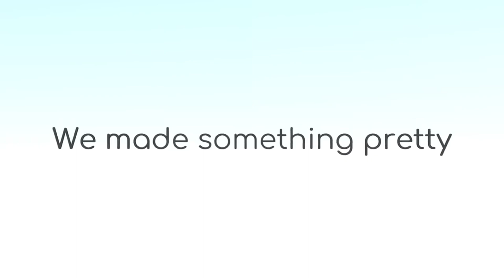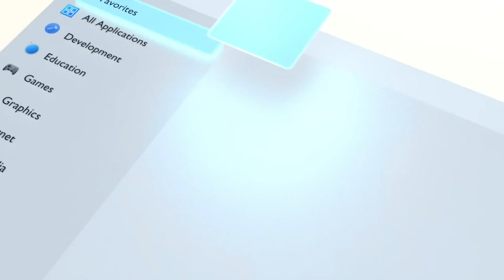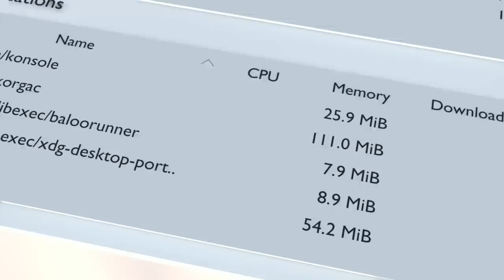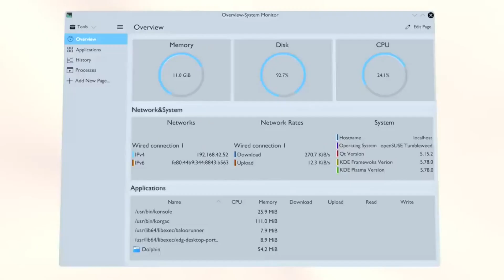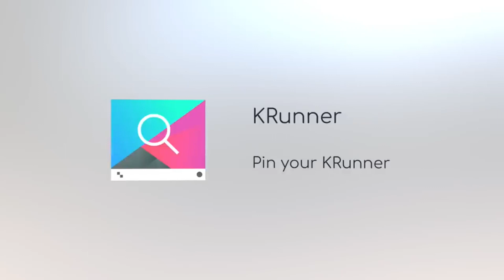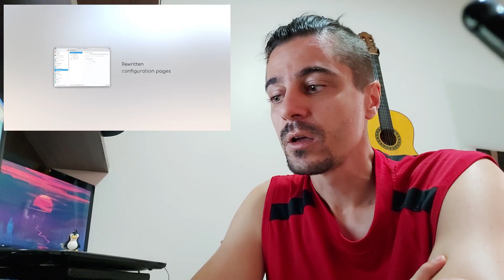KDE Plasma 5.21 - impressões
Vem comigo para um bate papo rápido sobre essa beleza que acabou de sair - KDE PLASMA 5.21 (já rodando no KDE Neon).

---!!!--- NOVIDADE ---!!!---
O Podcast da Vartroy Tecnologia está disponível nas principais plataformas de podcast. Procure por "Vartroy Cast" no Spotify, Google Podcasts, Apple Podcasts, RadioPublic, Breaker, Stitcher e PocketCasts.

CONHEÇA TAMBÉM
VARTROY MUSIC